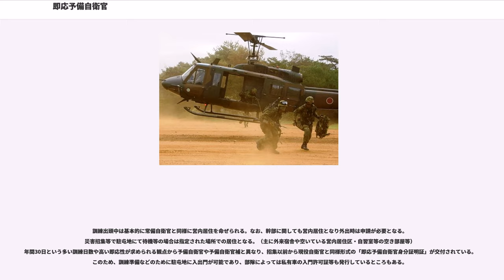即応予備自衛官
即応予備自衛官（そくおうよびじえいかん、）とは、陸上自衛隊において即応性の高い予備要員として任用している官職または官職にある者のことをいう。
即応予備自衛官 第1期は第19普通科連隊（福岡駐屯地）に1998年（平成10年）3月：陸上自衛隊初となる、即応予備自衛官指定部隊（コア部隊）に改編。
海上・航空自衛隊には同制度は存在していない。陸上自衛隊退職者の志願者からなり、予備自衛官よりも高い錬度が期待され、有事・訓練等の際に招集、陸上自衛隊における各任務に就けられる。平成25年度防衛予算における即応予備自衛官の定員は8,175名となっている。身分は、常備自衛官と異なり、非常勤の特別職国家公務員であり、防衛省の定員外の防衛省職員、自衛隊員である。
即応予備自衛官を雇用する企業には1人につき月額42,500円、年間合計51万円が給付される。即応予備自衛官の目標人員8,175人に対して59.6％の充足率となっている。

即応予備自衛官は1997年（平成9年）に創設された官職及び制度。自衛隊では、常備を中核とする自衛官の他に、予備自衛官等制度を設け、即応予備自衛官、予備自衛官、予備自衛官補の三種を設置し、通常は他の職業に従事する元自衛官を中心に予備の要員として任用し一定の招集訓練または招集教育訓練を施している。

中でも即応予備自衛官は、即応性の高い予備要員として任用された者のことであり、通常の予備自衛官よりも訓練・出頭回数を多く義務付けられ、予備自衛官等制度の中で最も高い錬度が期待されている。即応予備自衛官の任務は、防衛招集命令、治安招集命令、災害等招集命令、国民保護等招集命令により招集された場合に際して、出頭した日をもって自衛官となりその職務を遂行することとされている。身分は予備自衛官、予備自衛官補と同じく特別職国家公務員に位置づけられ非常勤の自衛隊員・防衛省職員である。

即応予備自衛官の任用対象者は自衛官として1年以上勤務し、退職後1年未満の元陸上自衛官または陸上自衛隊の予備自衛官（予備自衛官補出身の予備自衛官即ち公募予備自衛官を除く）のうち、以下の年齢条件を満たす者としている。

即応予備自衛官で任用される際には現職のときの職種以外で採用も可能である。例：現職時＝普通科 即応予備自衛官時＝通信科

処遇については、訓練招集手当・即応予備自衛官手当・勤続報奨金・雇用企業給付金がある。

また、訓練招集命令により出頭し、年間一定期間（30日）の訓練を受ける。普段は社会人として一般企業に勤務しているため、訓練に参加しやすくするために分割出頭が認められている（分割出頭できる回数は、およそ8回から12回）。

即応予備自衛官の招集実績は2018年現在、以下の4例となっている。

即応予備自衛官の階級は、通常の自衛官の階級に「即応予備」と冠して呼称することとされている。通常の自衛官の階級は陸将以下2等陸士までの16階級であるが、即応予備自衛官においては9階級で構成されている。即応予備自衛官の階級においては即応予備2等陸尉を最高位とし、即応予備1等陸士を以って階級第9位として定められている。

基本的に階級に応じた訓練手当と即応予備自衛官手当の2種類が支給される。条件等によるが、訓練に出頭が出来なかった月は後者は支給されない。また出頭先と居住地に一定以上の距離がある者は別途に定められた交通費も支給される。

なお、基本的に防衛出動・災害派遣等で招集がかかった際、出頭時から任務終了までの間当該の階級及び指定号俸に応じた俸給が支給される。出頭時から1ヶ月は通常の俸給額が支給、1ヶ月に満たない部分は日割りにて給与が支給される。指定号俸に関しては現職を退官時の階級による号俸を基準とし、即応予備自衛官として登録後の勤務状況や登録年数・即応予備自衛官として登録後の昇任時における号俸に関してはそれぞれ勤務状況等を考慮した号俸が支給される。例えば3任期満了による陸士長から特別昇任した即応予備3等陸曹の場合は5号俸の支給、予備自衛官等として登録し即応予備自衛官として採用され、一定期間の招集訓練への参加・勤務状況良好での昇任となり陸士長から3曹に昇任した者は士長の在任期間や自衛官に採用される前職までの経歴等を考慮し4号俸から8号俸として俸給が指定される。

訓練出頭中は基本的に常備自衛官と同様に営内居住を命ぜられる。なお、幹部に関しても営内居住となり外出時は申請が必要となる。災害招集等で駐屯地にて待機等の場合は指定された場所での居住となる。（主に外来宿...